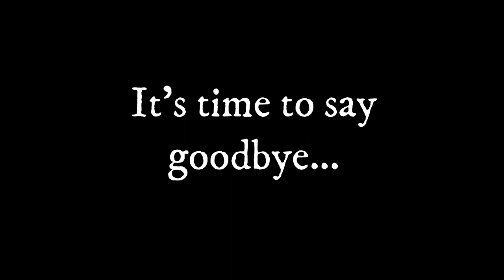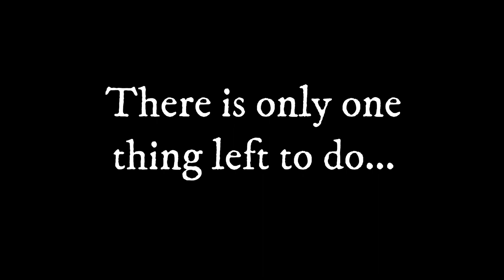It's time to say goodbye...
It's time to bid farewell to (2024) my Fallout 4 playthrough. I wish thee well Commonwealth. But alas, I must move on to browner and more desert-y places.

X- @ozzgrimgaming1767 @OzzGrim